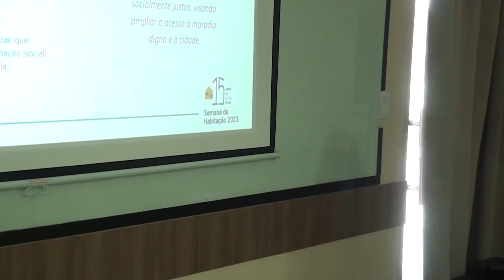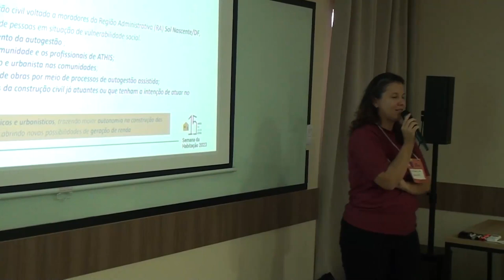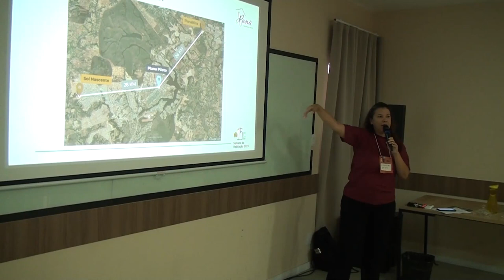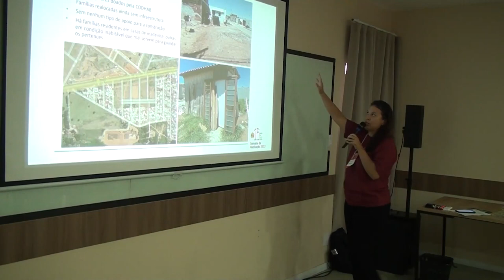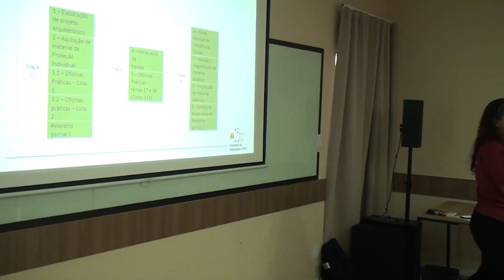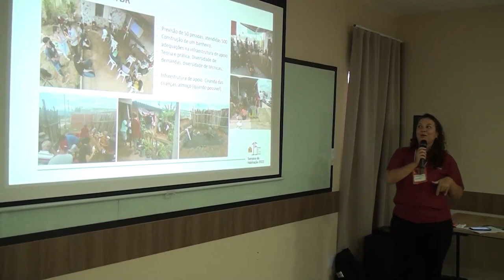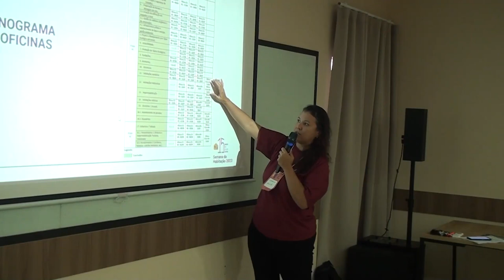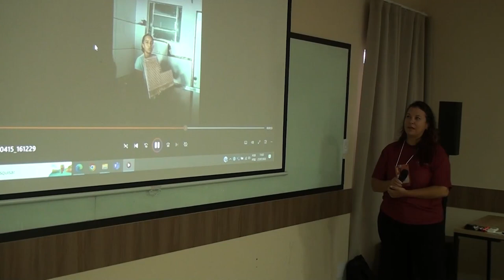SEMANA DA HABITAÇÃO 2023: Capacitação no Sol Nascente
Durante a Semana da Habitação 2023, em Aracaju (SE), Ludmilla Correia, do Instituto Panã Arquitetura Social, apresentou um projeto de capacitação profissional na Região Administrativa Sol Nascente, no Distrito Federal.

Por meio da capacitação, a comunidade da região pode trabalhar e multiplicar os conhecimentos de habitação da maior favela do Brasil em número de domicílios.